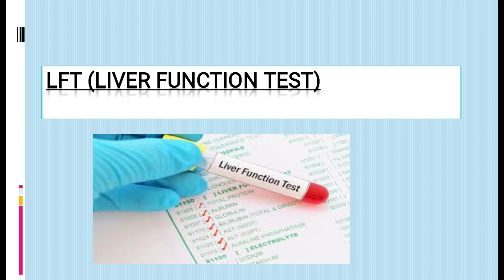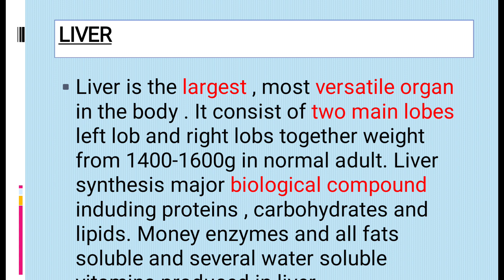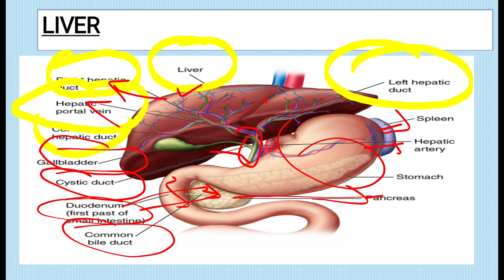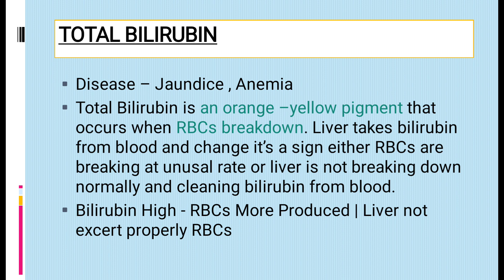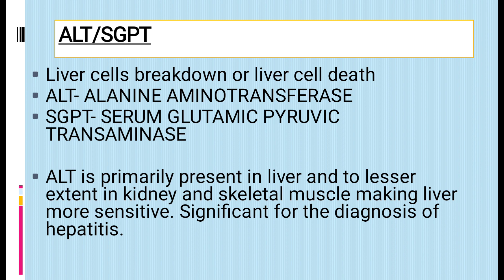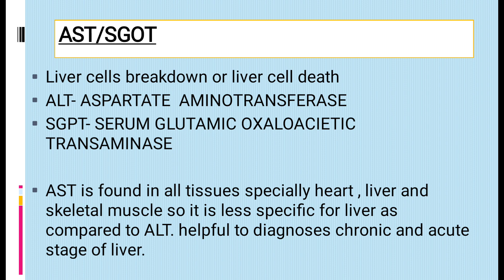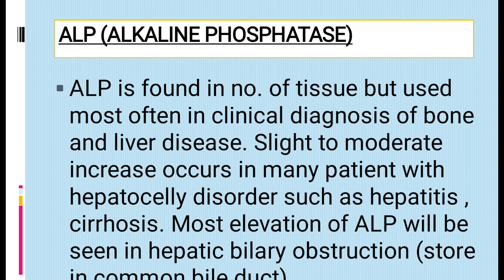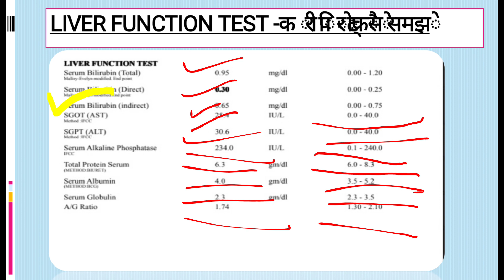Liver Function Test की रिपोर्ट घर पर कैसे समझे | Liver Function Test के पैरामीटर की सम्पूर्ण जानकारी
topic Cover -
लिवर क्या होता है 📽📽📲📲📲💉💉💉
liver kya hai 📽📽📲📲📲💉💉💉
liver का क्या काम है 📽📽📲📲📲💉💉💉
liver Function Test क्या होता है📽📽📲📲📲💉💉
liver Function Test क्यों करवाया जाता है 📽📽📲📲📲💉💉
liver Function Test के कौन कौन से पैरामीटर है 📽📽📲📲📲💉💉
bilrubin क्या होता है 📽📽📲📲📲💉💉
bilirubin के कम ज्यादा होने पर कौनसी disease होती है 📽📽📲📲📲💉💉
ALT | SGPT क्या होता है📽📽📲📲📲💉💉
Alanine Aminotransferase 📽📽📲📲📲💉💉
Serum glutamic pyruvic Transaminase 📽📽📲📲📲💉💉
AST/ SGOT 📽📽📲📲📲💉💉
total Protein क्या होता है 📽📽📲📲📲💉💉
alkaline phosphorus क्या होता है 📽📽📲📲📲💉💉
glubilin क्या होता है 📽📽📲📲📲💉💉
albumin क्या होता है 📽📽📲📲📲💉💉